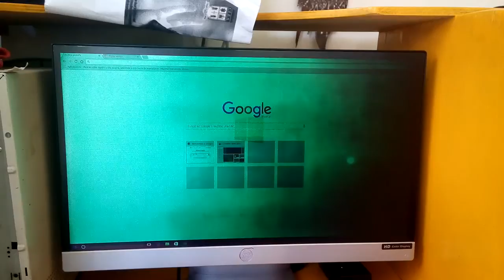Problema con monitor HP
Ayuda, tengo este monitor modelo HP TSS 23ix el cual como ven la intensidad de  la luz aumenta y disminuye, alguien sabe por que?